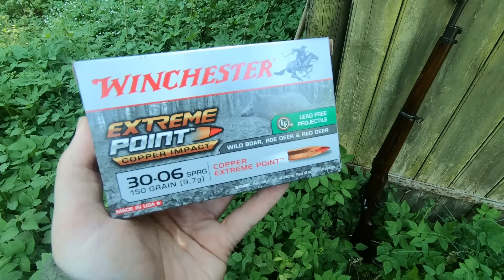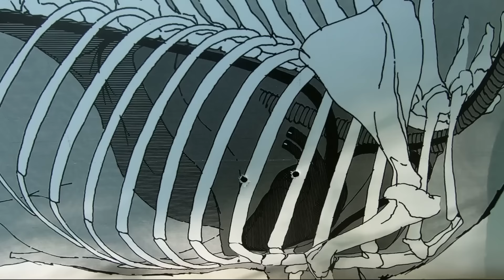Bukkejagt - Med 100 år gammel riffel!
Det er blevet maj og bukkejagten står for døren!

Kig med når jeg tager en gammel antik riffel med ud på jagt, i håbet om at nedlægge en flot forårsbuk.